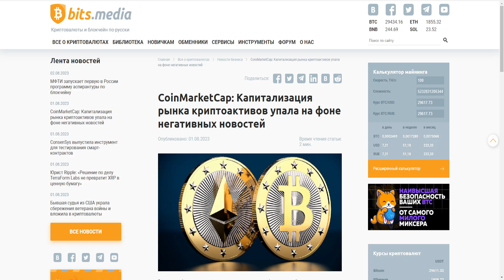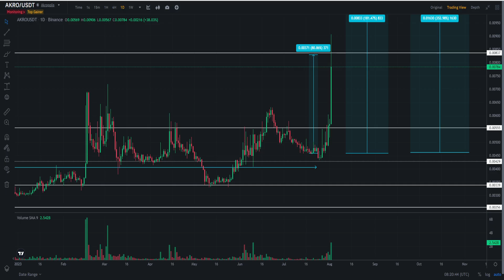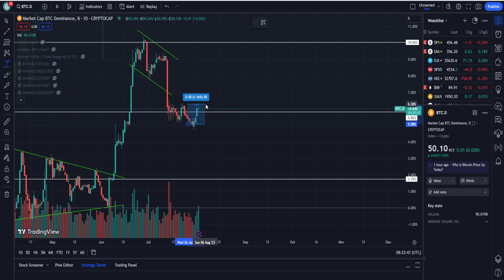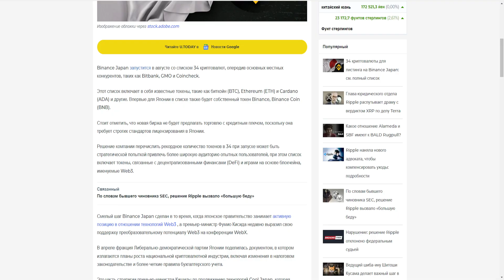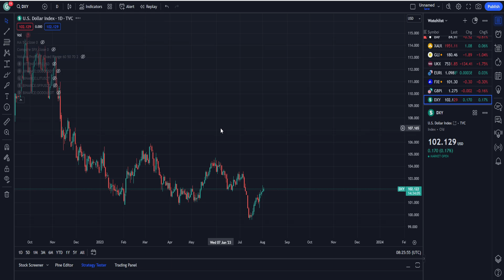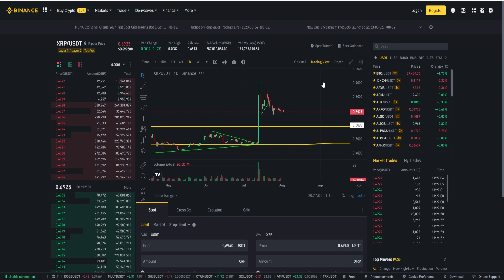БИТКОИН НЕ ДАСТ ТЕБЕ ЗАРАБОТАТЬ! БРИТЬЕ ЛОНГОВ ПО АЛЬТКОИНАМ НАЧИНАЕТСЯ! МОЙ ПРОГНОЗ ОТРАБАТЫВАЕТ!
1. Почему Биткоин не даст тебе заработать!?
2. Почему бритье лонгов по альткоинам начинается!?
3. Почему мой прогноз отрабатывает!?
4. Мой прогноз BTC 2023.